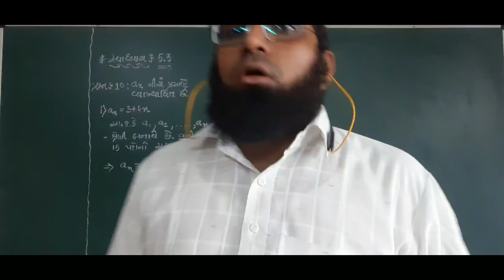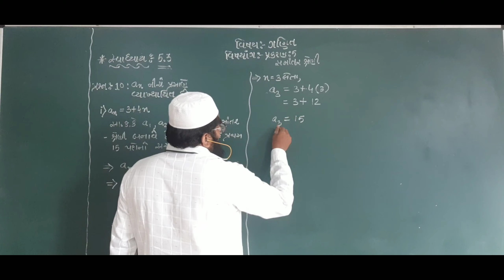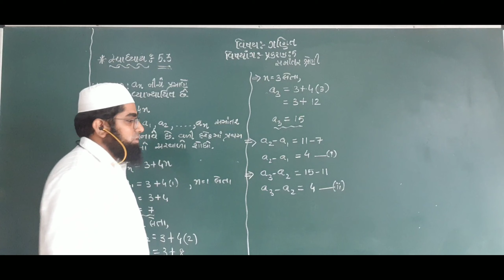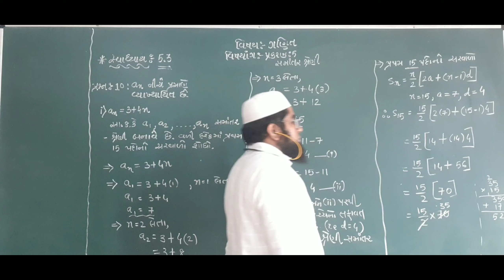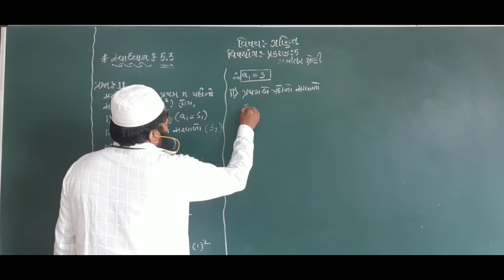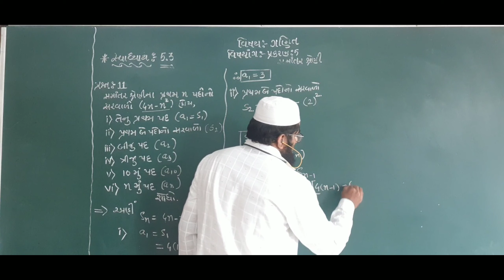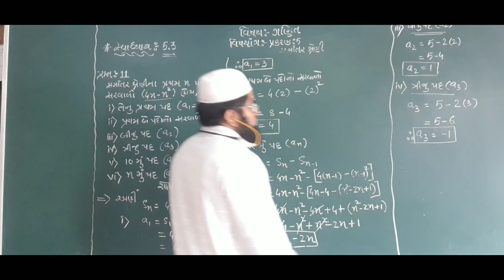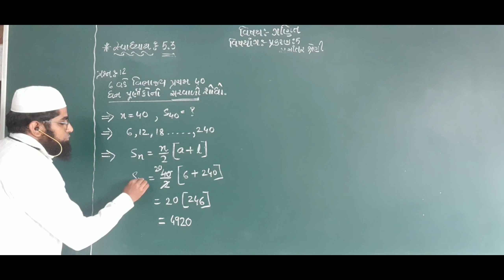ધોરણ 10 ગણિત પ્રકરણ-5 સમાંતર શ્રેણી ભાગ લુકમાન સર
સ્વાધ્યાય 5.3 પ્રશ્ન: 10,11 અને 12